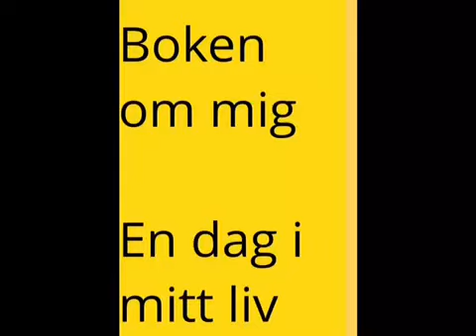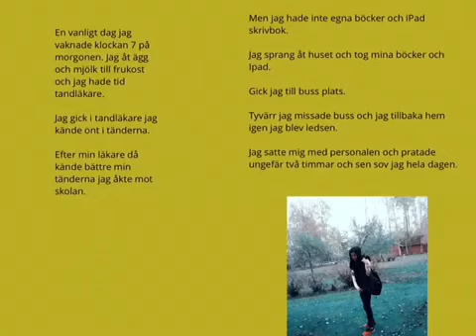En dag i Raihanas liv